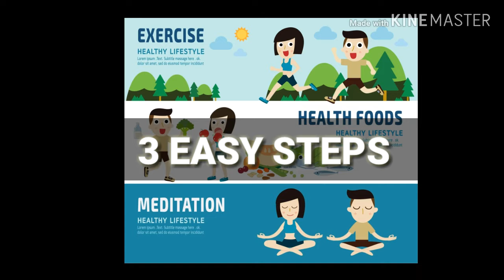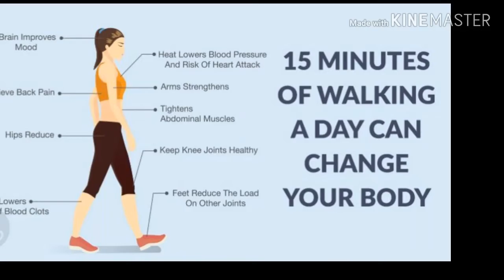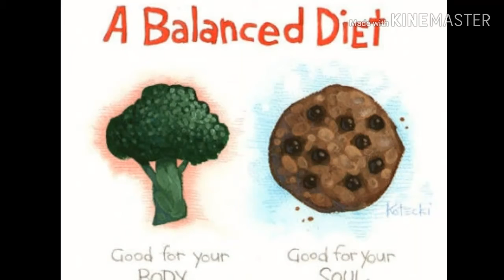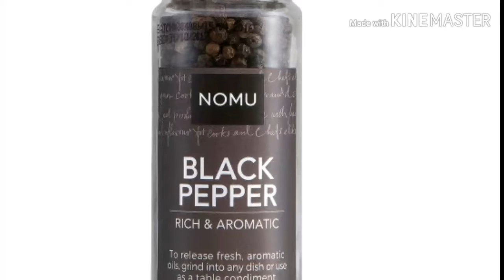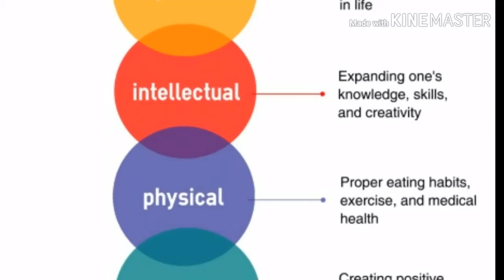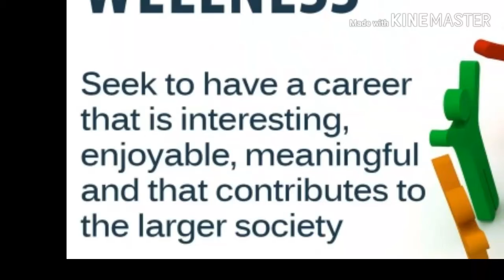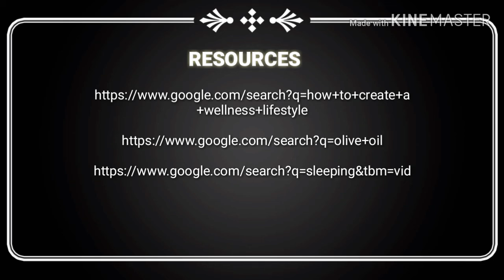LIFESTYLE OF HEALTH, FITNESS AND WELLNESS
N ALMENDARES. LIKES AND SUBSCRIBES